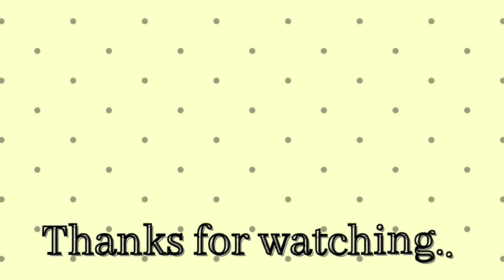Simple Merry Christmas kolam|Easy Christmas rangoli|Christmas special rangoli|santa claus rangoli